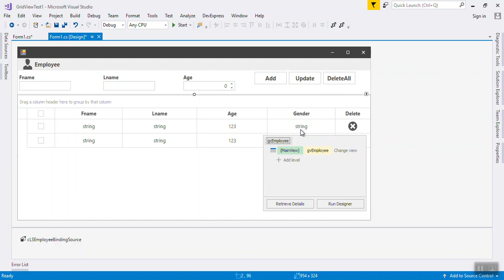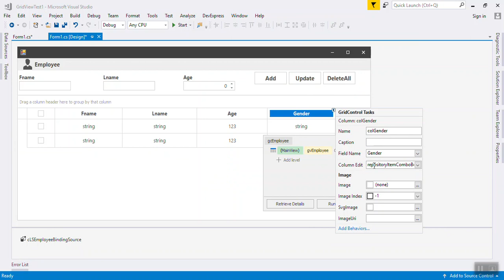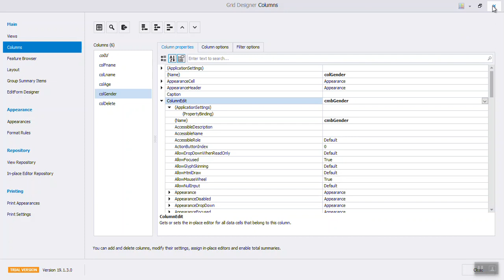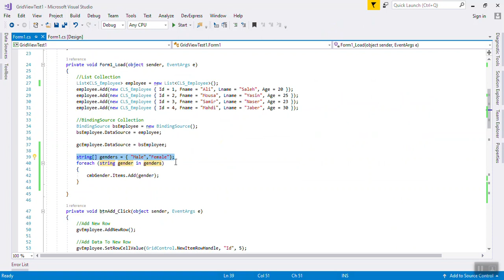C# DevExpress Convert Cell To ComboBox In GridView Part 6